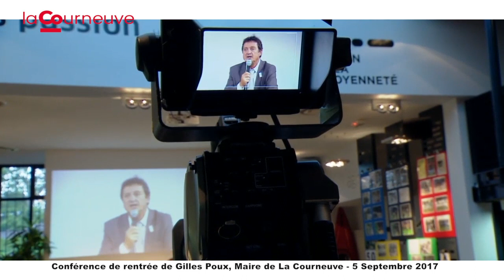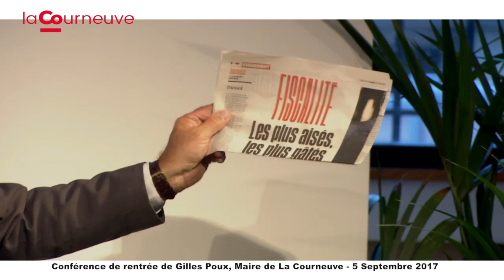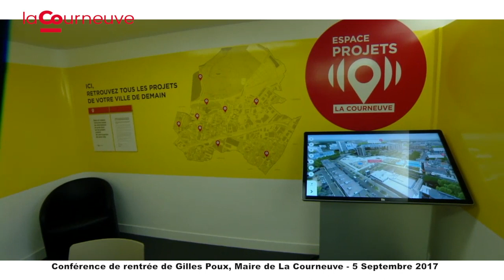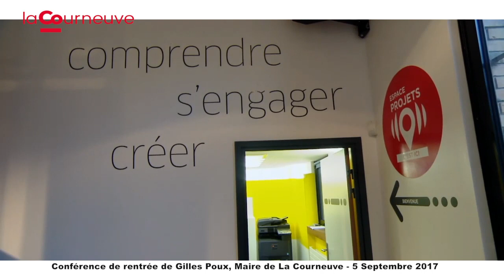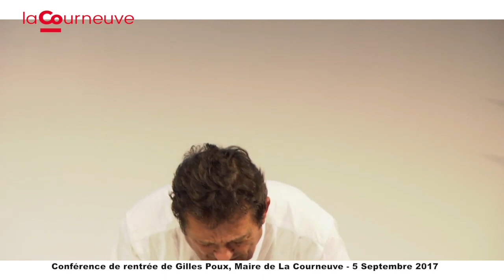Conférence de rentrée 2017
Le Maire, Gilles Poux, a tenu sa conférence de rentrée, mardi 5 septembre à la Maison de la citoyenneté.
Il a abordé l’actualité locale et nationale et présenté les grandes lignes du bilan mi-mandat, les perspectives pour l’année à venir.
Dans un deuxième temps, il a répondu aux questions posées par les Courneuviennes et les Courneuviens.